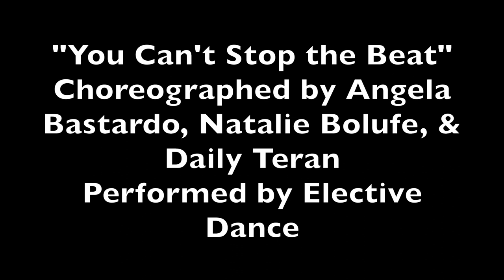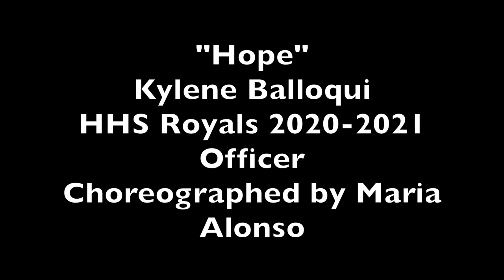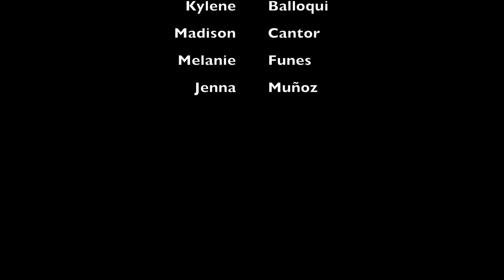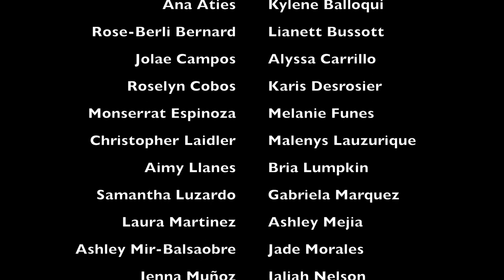Hialeah High School - "Rhythm of the Night" (2021)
Hialeah High's Conservatory of the Arts presents "Rhythm of the Night", the Dance Department's Spring Show. This show features choreography by well-known artists in our community, our Dance Director, and our students.

Directed by Stephanie Rivera